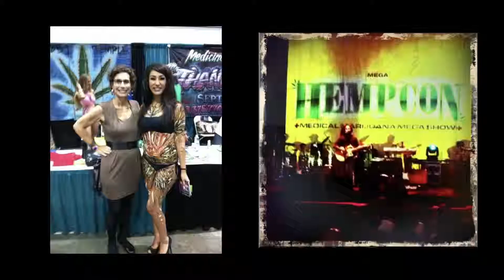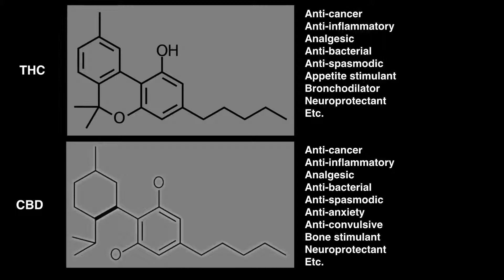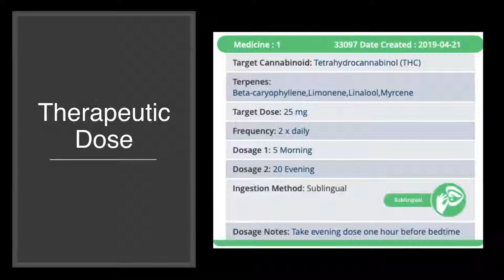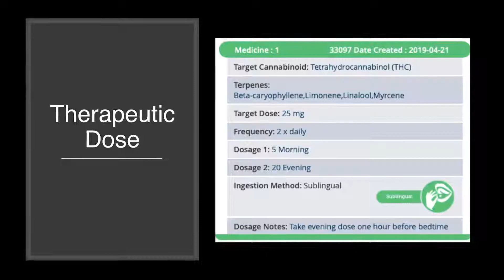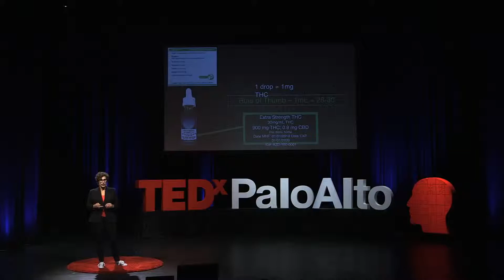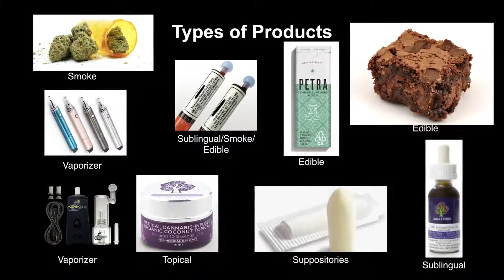Mara Gordon TEDxPaloAlto - Cannabis Separating the Science from the Hype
Mara Gordon is the co-founder of Aunt Zelda's™, The Oil Plant, Calla Spring Wellness, and Zelda Therapeutics. She specializes in the development of cannabis treatment protocols for seriously ill patients in California and is dedicated to bringing about change in the healthcare system.

Prior to Aunt Zelda’s, Gordon worked as a process engineer, helping Fortune 500 companies create intelligent software. This experience has enabled her to take a detailed and scientific approach to medical cannabis.

Gordon has transformed the lives of thousands of patients suffering from a variety of ailments, including chronic pain, autoimmune conditions and multiple forms of cancer. Her pioneering work in the field of medical cannabis has been chronicled in films such as The Medicine in Marijuana, Mary Janes: Women of Weed, and the award-winning documentary Weed the People.

Gordon is an outspoken and highly-respected advocate for medical cannabis, reshaping perceptions and leading an industry-wide revolution. She has presented at numerous medical conferences around the globe and holds board positions with Zelda Therapeutics, Gaby, and North Bay Credit Union, in addition to numerous advisory boards. Mara Gordon specializes in the development of cannabis treatment protocols for seriously ill patients in California and is dedicated to bringing about change in the healthcare system.

Prior to GABY, Gordon worked as a process engineer, helping Fortune 500 companies create intelligent software. This experience has enabled her to take a detailed and scientific approach to medical cannabis. As Chief Research Officer, Gordon's expertise drives GABY's mandate of creating innovative foods and wellness products.

She is an outspoken and highly-respected advocate for medical cannabis, reshaping perceptions and leading an industry-wide revolution. She has presented at numerous medical conferences around the globe and holds board positions with Zelda Therapeutics, Gabriella's Kitchen and North Bay Credit Union, in addition to numerous advisory boards. This talk was given at a TEDx event using the TED conference format but independently organized by a local community.